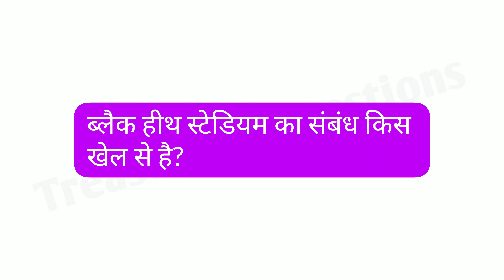अरुण जेटली स्टेडियम किस खेल से संबंधित है | arun jaitley stadium kis khel se sambandhit hai